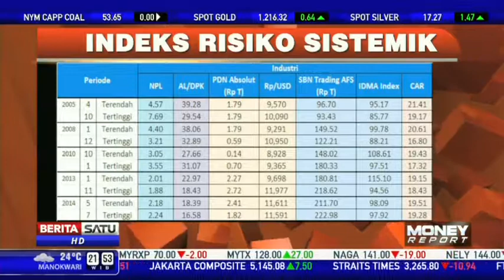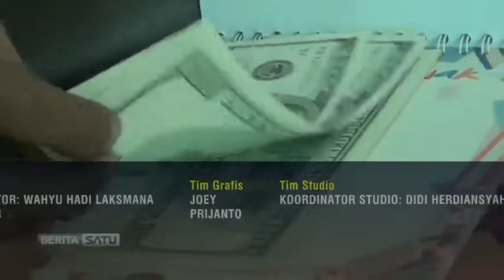Money Report : Kebijakan Makroprudensial Bank Indonesia (2/2)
Sumber : Berita Satu News Channel

Acara bertajuk Dialog Money Report ini merupakan bagian 2 dari 2 bagian, membahas mengenai Kebijakan Makro Prudensial Bank Indonesia. Dipandu oleh Kevin Egan dengan narasumber Bpk. Darsono (Direktur Eksekutif Departemen Kebijakan Makro Prudensial Bank Indonesia). Sangat menarik untuk disimak.